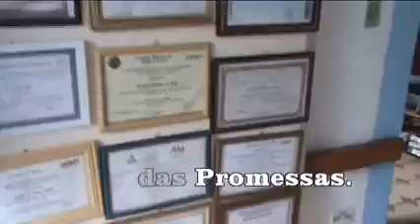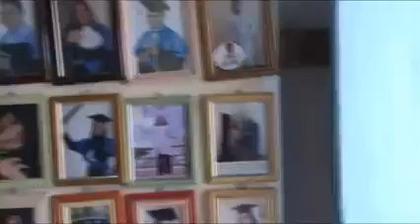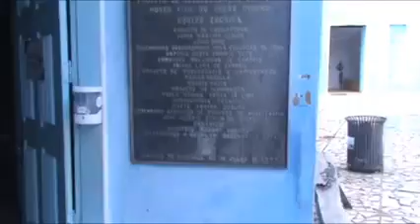Visita ao Juazeiro do Norte a Estátua do Padre Cicero.